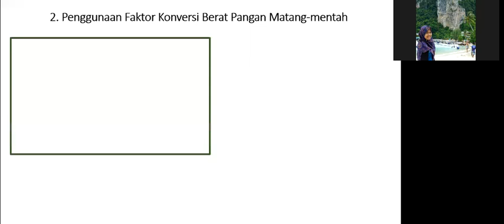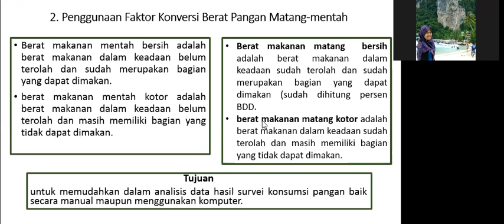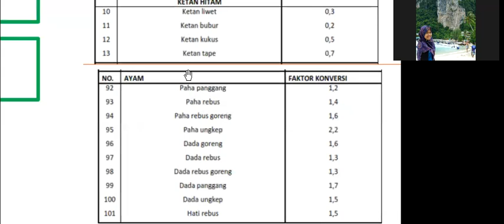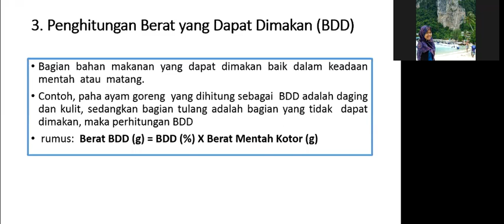MENGHITUNG KONVERSI MATANG MENTAH